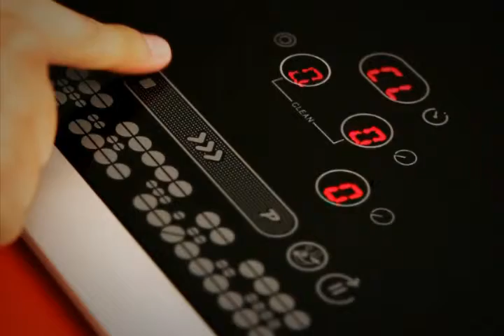[Fissler Pro Cooktop4 Touch Sliding Control]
[Fissler Cooktop Touch Sliding Control_터치 슬라이딩 컨트롤]
기존의 버튼 터치에서 업그레이드하여 요리 중에도
조절이 편리한 슬라이드 타입을 적용하였습니다.